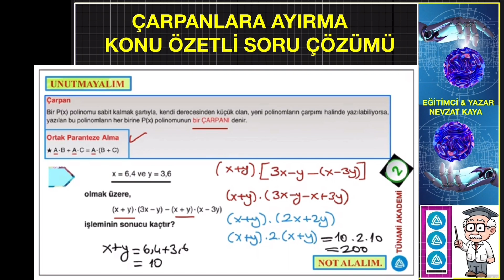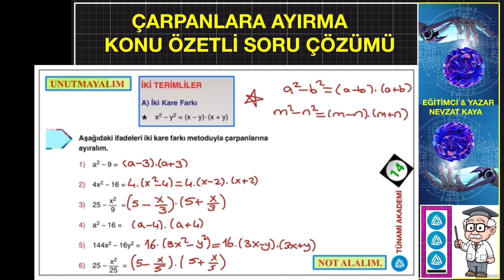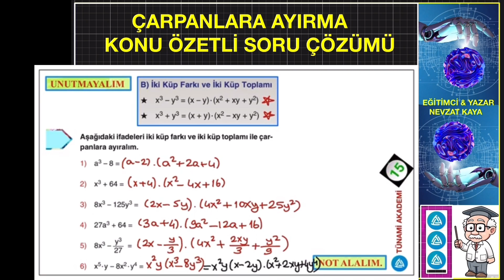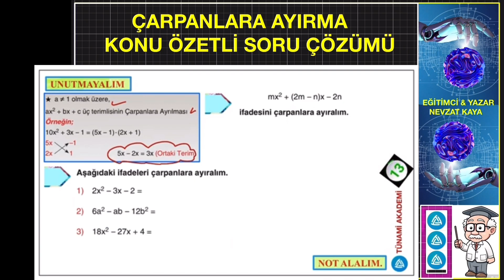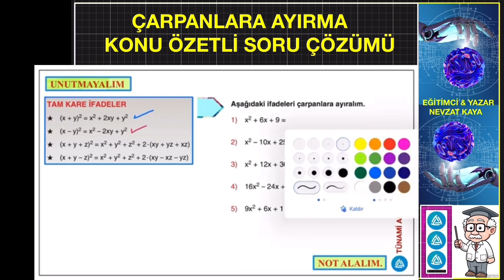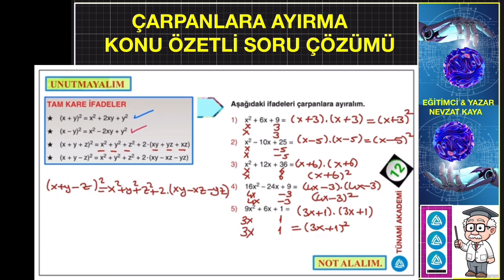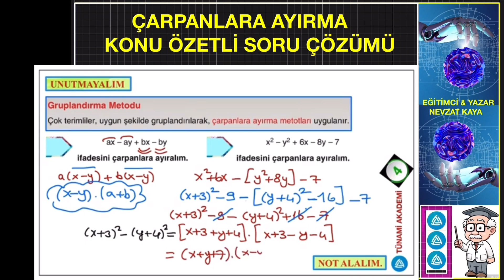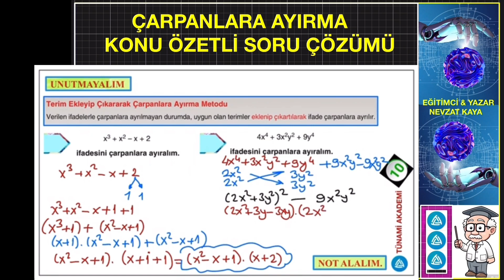TYT - AYT - ÇARPANLARA AYIRMA KONU ÖZETLİ SORU ÇÖZÜMÜ - SINAVA HAZIRLANIYORUM - BAŞARACAKSIN !